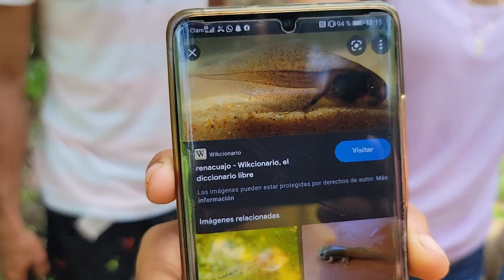Seco dice que vivir en el campo tiene sus ventajas! “Nadie se muere de hambre”. Parte 4